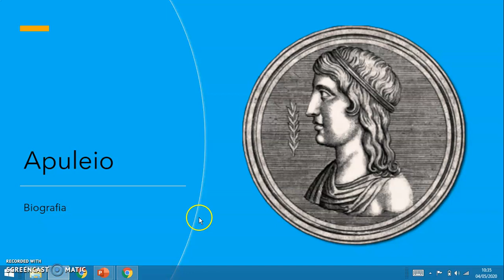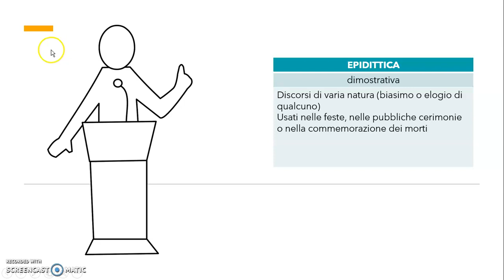Biografia di Apuleio